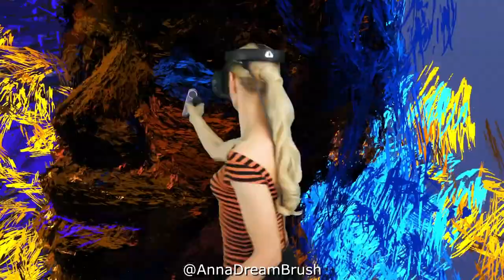💛💙💖Por el amor de la danza 💛💙💖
My first love was ballet, followed by my passion for salsa and an obsession with tango.
Thank you, Dance, to make our lives insanely amazing!